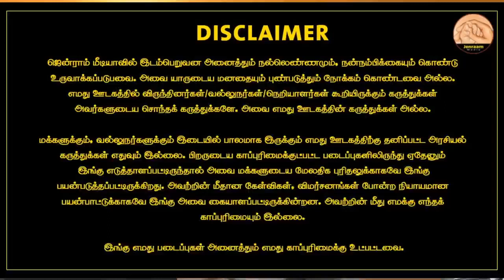பிரதமருக்கு பகிரங்கக் கடிதம் | Marupakkam | Jenraam Media | Modi | Peace | harmony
Jenraam Media